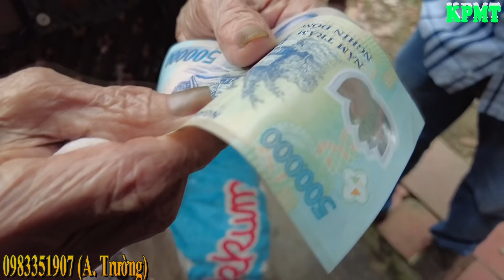COn khờ kéo xe đưa mẹ đi lượm ve chai, nay mẹ đã già, đi hết nổi rồi/KPMT